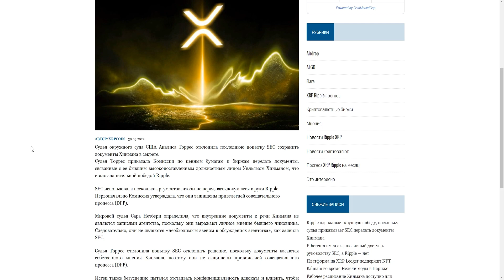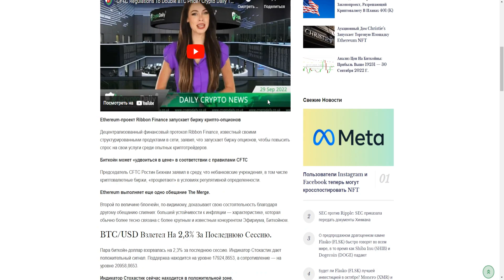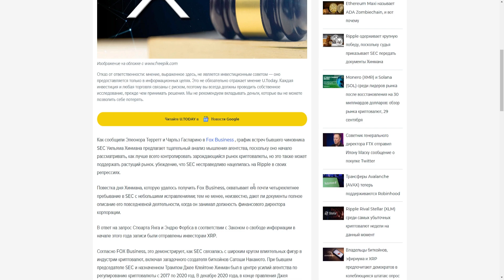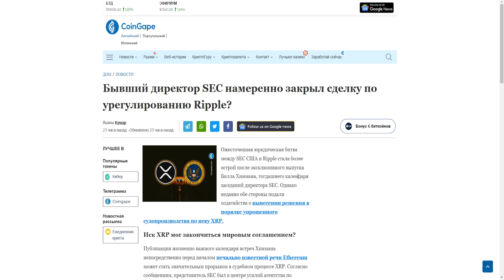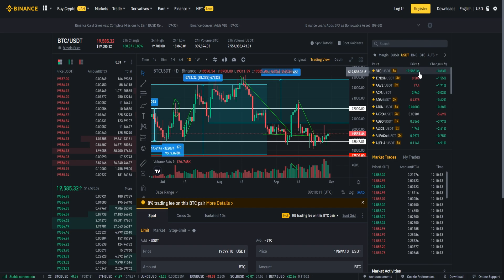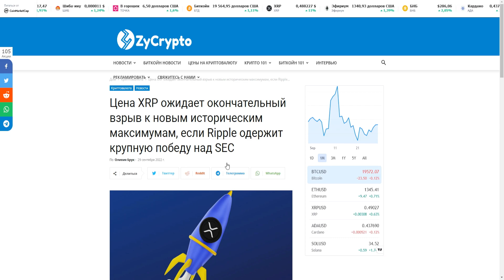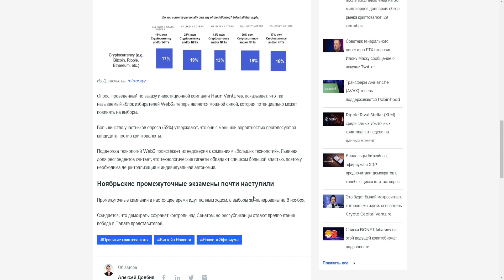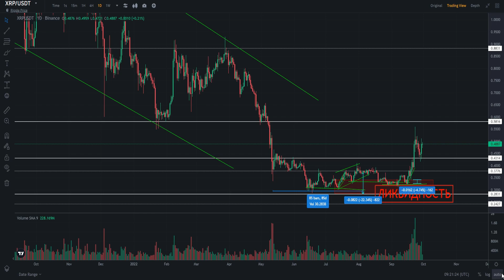RIPPLE ОДЕРЖАЛ ОЧЕРЕДНУЮ ПОБЕДУ НАД SEC! ДЕМОКРАТЫ ПРЕДПОЧИТАЮТ XRP! ОБВАЛ НЕИЗБЕЖЕН? ПРОГНОЗ РИПЛ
✅Адрес контракта: 0x4287eb056c58aef12719b62064ad390c8f2180e5

В данном видеоролике обсудим ситуацию по проекту Ripple (Рипл, XRP):
1. Каким образом Ripple одержал очередную победу над SEC!?
2. Почему демократы предпочитают XRP!?
3. Почему обвал неизбежен?
4. Мой прогноз Рипл 2022.